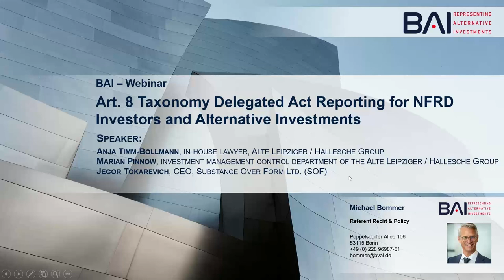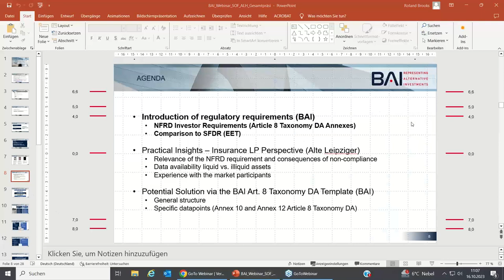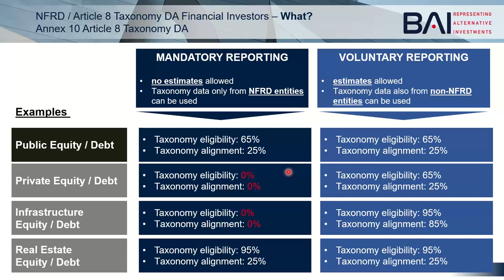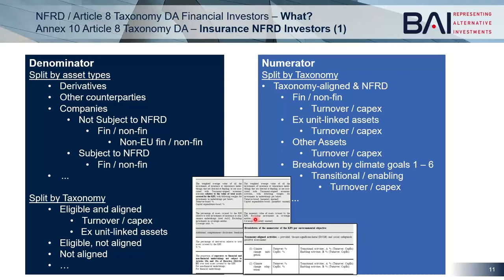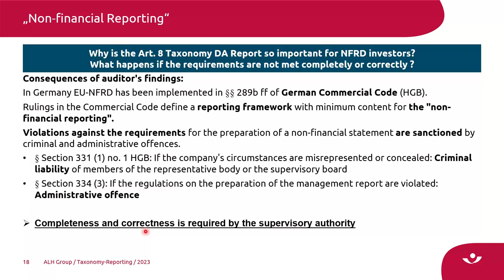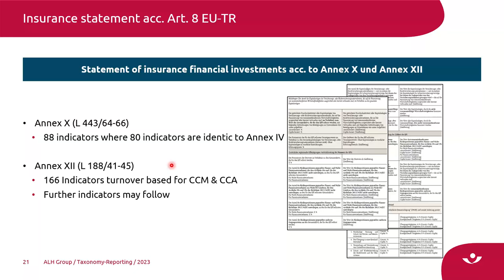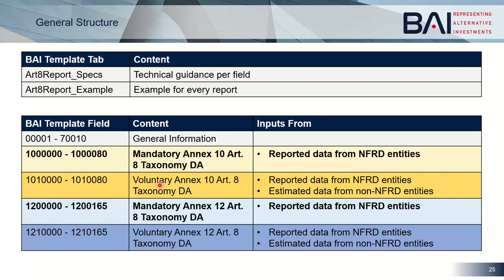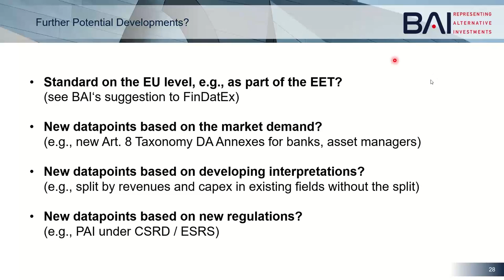BAI Webinar: Art 8 Taxonomy DA Reporting for NFRD Investors and Alternative Investments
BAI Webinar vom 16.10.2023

Moderation: Michael Bommer, Consultant/attorney-at-law, BAI

Art. 8 Taxonomy DA Reporting for NFRD Investors and
Alternative Investments
􀀠 Introduction of regulatory requirements (BAI)
􀀠 NFRD Investor Requirements (Artikel 8 Taxonomy DA Annexes)
􀀠 Comparison to SFDR (EET)
􀀠 Practical Insights – Insurance LP Perspective (ALH Group)
􀀠 Relevance of the NFRD requirement and consequences of non-compliance
􀀠 Data availability liquid vs. illiquid assets
􀀠Experience with the market participants
􀀠 Potential Solution via the BAI Art. 8 Taxonomy DA Template (BAI)
􀀠 General structure
􀀠 Specific datapoints (Annex 10 and Annex 12 Article 8 Taxonomy DA)

Anja Timm-Bollmann, in-house lawyer, Alte Leipziger / Hallesche Group
Marian Pinnow, investment management control department of the
Alte Leipziger / Hallesche Group
Jegor Tokarevich, CEO, Substance Over Form Ltd. (SOF)

Q&A